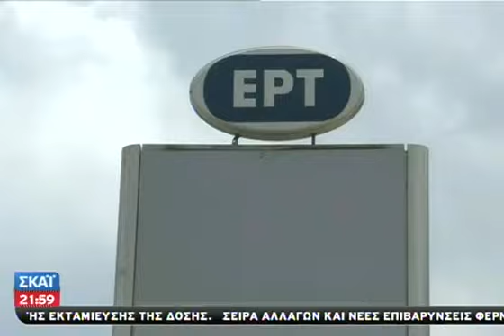Το σχέδιο για τη νέα δημόσια τηλεόραση - 03/07/2013